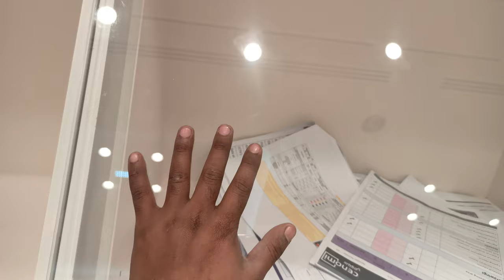অনেক কষ্ট রে ভাই প্রবাসে